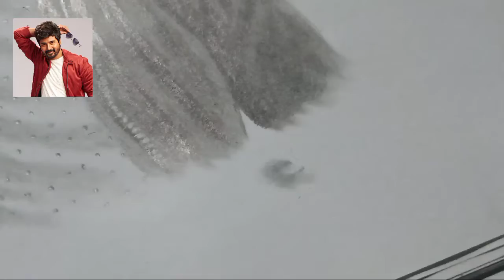sivakaarththikeyan drawing | sk drawing step by step | mr-perfect art